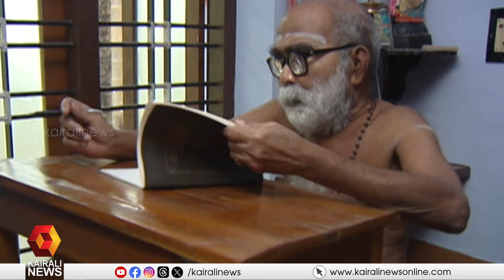ഇന്ന് കുഞ്ഞുണ്ണി മാഷ് എന്ന ചെറിയ വലിയ മനുഷ്യന്‍റെ 18ാംഓർമ്മ ദിനം | kunjunni mash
ഇന്ന് കുഞ്ഞുണ്ണി മാഷ് എന്ന ചെറിയ വലിയ മനുഷ്യന്‍റെ 18ാംഓർമ്മ ദിനം
Today is Kunjunni Mash's 18th Remembrance Day